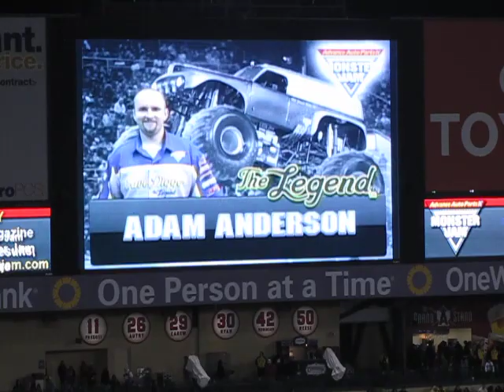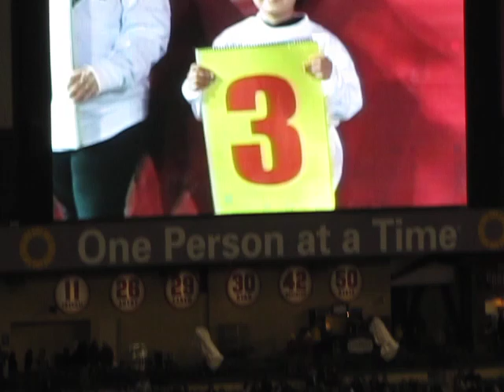Monster Jam Grave Digger the Legend Freestyle Anaheim, Ca 1/12/13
Adam Anderson freestyle
Freestyle Winner in Anaheim with a score of 29